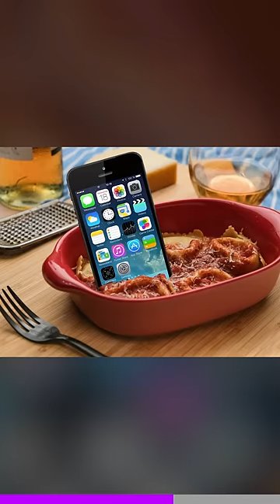Putting your phone in rice…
Sir, did you try frying the rice first? 🍚

(source vid is by TikTok/@ mattrsplattr0 )